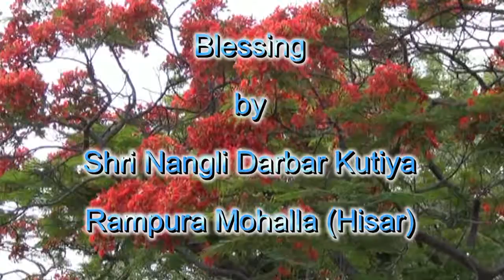Bhagwat Geeta by Swami Sureshvaranand Puri (Hindi) (720p HD)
Watch out beautiful explanation of Bhagwat Geeta by Swami Sureshvaranand (Panchkula Wale) in the Hisar City (2013). Jai Schida Nand.

The Bhagwat Geeta is a doctrine of universal truth. Its message is universal, inspirational, and non-sectarian. The main principal of Bhagwat Geeta is "Do your duty as a service to the Lord and humanity and see God alone in everything in a spiritual frame of mind. One must learn to give up lust, anger, greed, and establish mastery over the six senses (hearing, touch, sight, taste, smell, and mind) by the purified intellect. One should always remember that all works are done by the energy of nature and that he or she is not the doer but only an instrument."

In 3228 BCE (Mathura, India) a child was born who was destined to reshape the spiritual and temporal destiny of mankind—Sri Krishna. In his 125 years of life, Sri Krishna made an indelible impression upon mankind's collective consciousness, re-educating the world about devotion and dharma as well as the ultimate reality.

Lord Krishna's teachings are suitable for everyone. He did not come just for the sake of a particular section of society. He showed everyone. His life was a perfect example of how to remain unscorched in the midst of worldly fire.

He shows how to succeed in life while remaining in the midst of obstacles. Shri Krishna does not advise us to turn away from our relationships in order to attain Self-realization. He explains that we should be free from all attachments while still maintaining loving relationships and upholding our family responsibilities.

Infact, Shri Krishan was only one who has been considered to be Avtari of Lord Vishnu (Naryana) while other remain consider as Avtar of Lord Vishnu. (Avtari means full appearance of Lord)

We are especially thankful for the blessing of Swami Sureshvaranand (Panchkula, Haryana) and Shri Nangli Darbar Kutiya (Rampura Mohalla, Hisar) for creating this video.